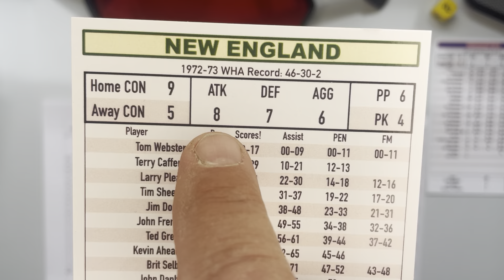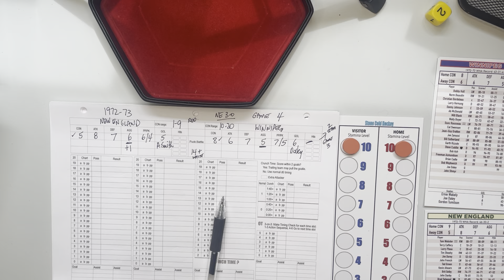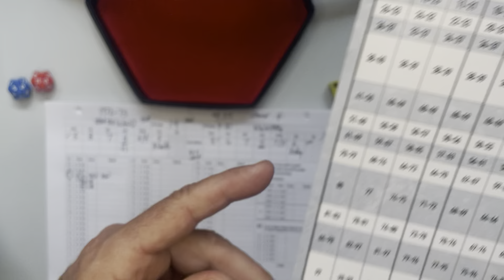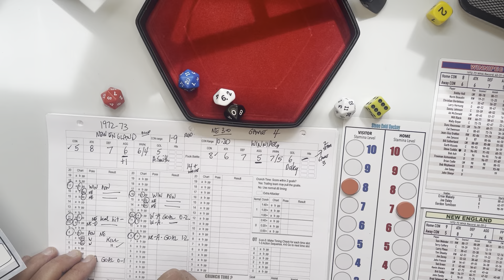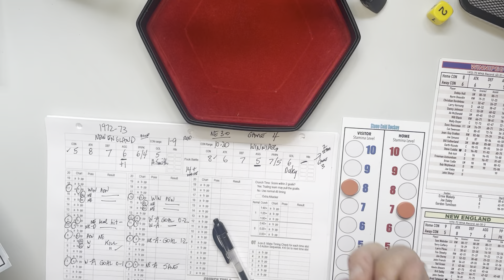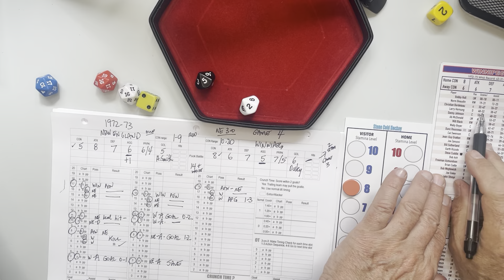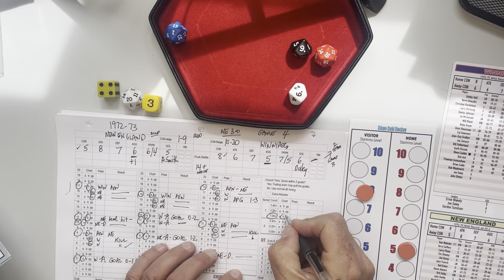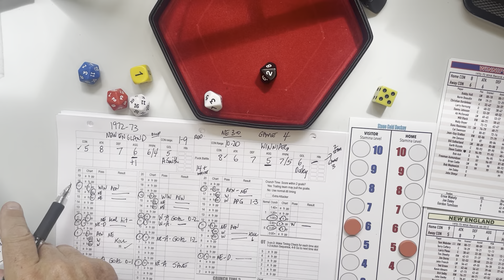Stone Cold Hockey. WHA 1972-72. New England at Winnipeg. Game 4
Stone Cold Hockey. WHA 1972-72. New England at Winnipeg. Game 4. How to play video.